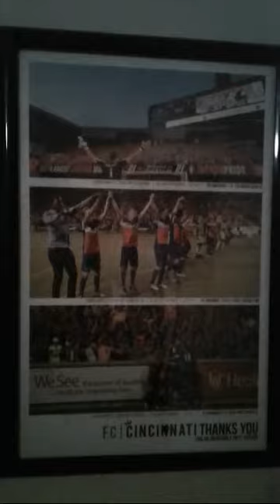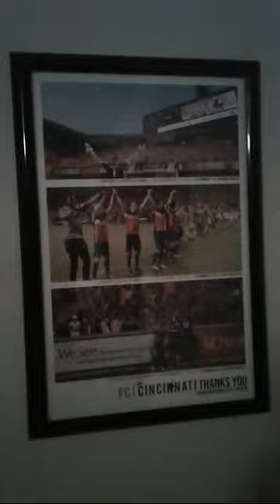Dekel Keinan Signed!